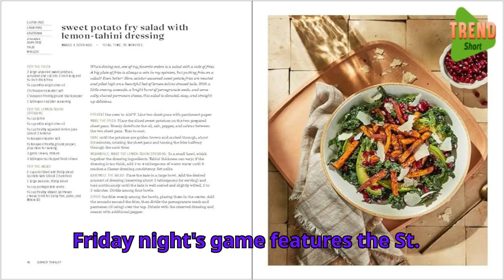who is playing nrl tonight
who is playing nrl tonight on channel 9 free
who is playing nrl tonight on tv australia
who's playing nrl tonight on channel 9 live
who's playing nrl football tonight on tv
who is playing at suncorp stadium tonight nrl
who is playing in the nrl finals tonight
who is playing nrl tonight draw
who is playing nrl today
who is playing nrl this week
which nrl teams are playing tonight
is the nrl on tonight
who plays nrl today
is the nrl on tv tonight
nrl team list tonight
who plays nrl this weekend
nrl tonight who is playing
nrl tonight live who is playing
who plays in the nrl tonight
nrl games on tonight
who are playing nrl tonight
tonight is the night
who is playing in the nrl tonight
who is playing football tonight nrl
nrl live tonight games
who is playing tonight nrl
who plays nrl tonight
who's playing tonight nrl
nrl who is playing tonight
who played nrl last night
who is the player
nrl on tv tonight
tonight بالعربي
who is playing tonight for nrl
who is playing nrl football tonight
who is playing nrl tonight on fox
who is playing in tonight's nrl game
tonight
nrl game tonight on tv
who's playing nrl tonight
nrl who's playing tonight
nrl tonight on tv
who in nrl is playing tonight
who is playing in nrl tonight
who is playing in the nrl tonight on tv
who's playing in the nrl tonight
when did jt start playing nrl
who is playing on nrl tonight
nrl tonight channel 9
who is qpr playing today
nrl game tonight channel 9
who is playing the nrl tonight
nrl games on tv tonight
nrl team line up tonight
who won the nrl tonight